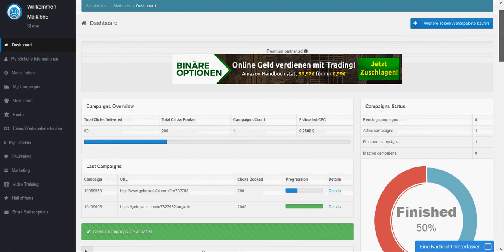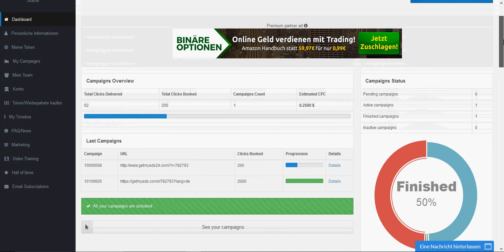GetMyAds - Erfahrungsbericht #02 - Ich verdiene weiter!